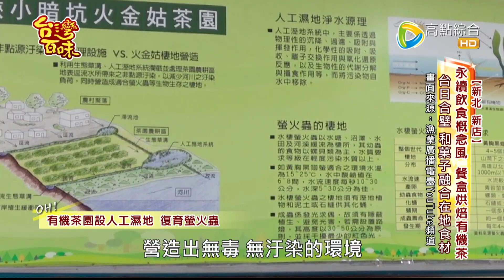永續飲食概念風 餐盒烘焙有機茶台日合璧 和菓子融合在地食材_台灣百味 387《永續和菓子》 [新北 景文科技大學]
《永續和菓子》
《永吉有機茶園》
地址：新北市三峽區安坑里49號

《三峽火金姑茶》
地址新北市三峽區安坑里11鄰 51-6號